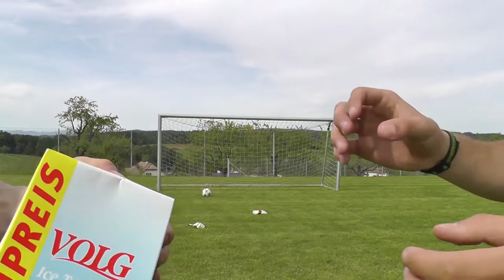Dizzy Penalty Challenge [Schweizerdeutsch] | AdiTotoro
Mir isches jetzt no schlächt!! :D

Uf jede Fall messi fürs Ahluege und vielicht chönnet dr die Challenge jo mol selber usprobiere!

Nei ich bi NID vo Volg gsponsered gworde (Aber wenn das öpper vom Volg Team list, chaner mich gern kontaktiere :D)

✔ Like nid vergesse!
✔ Jede Kommentar erwärmt mis Herz c:
▶ Zum Kanal
► Musig?
Zu viel verschiedeni um se do ahne z schriibe... xD
► Welli Programm benutzisch?
- Adobe Photoshop
► Welli Kameras?
- Panasonic HC-V707
- GoPro Hero (Ersti Generation)
► Hesch no Froge?
Ab ind Kommentär :D
Bis zum neggste Video ihr Lavendelchinder x)